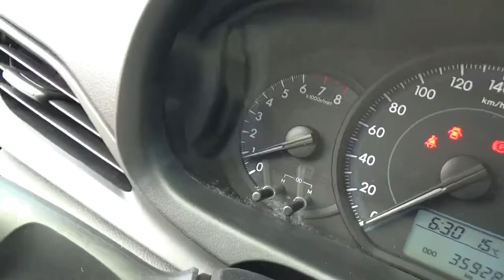Toyota / Yaris / 2018 - J1111076